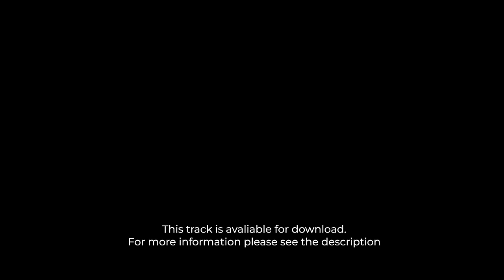NoCopyright Cinematic Epic Hybrid Background Music / Last Stand by Soundridemusic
tension cinematic background music
cinematic music no copyright
dark cinematic music no copyright
thriller cinematic nocopyright
thriller background music
soundridemusic